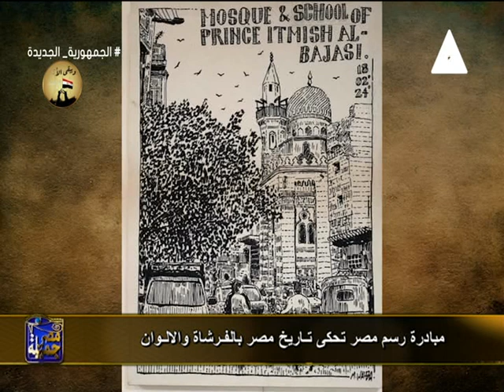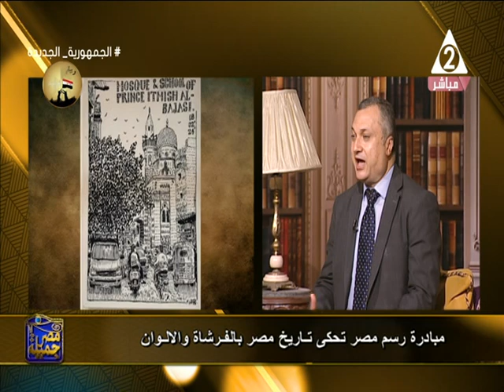مبادرة رسم مصر تحكي تاريخ مصر بالفرشاة والالوان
حلقة يوم الجمعة 1 مارس 2024
تقديم
ضيف الحلقة د.
الستاذ الرسوم والتصوير بكلية التربية الفنية